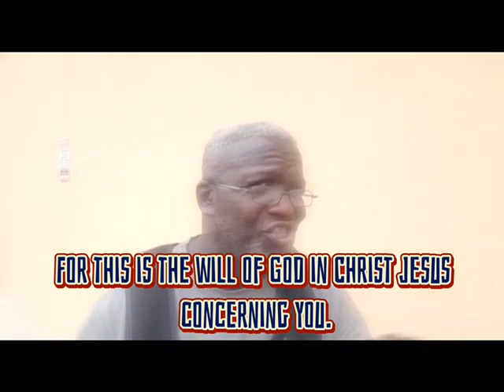R.P.G. "Rejoice, Pray without Ceasing & Give thanks".......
Video from Mark Mckinnon